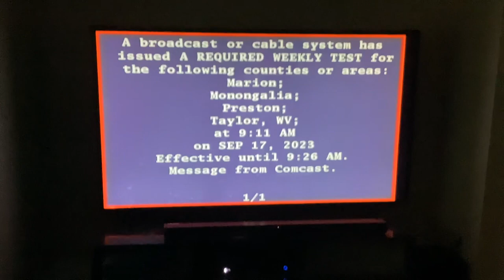A Required Weekly EAS Test